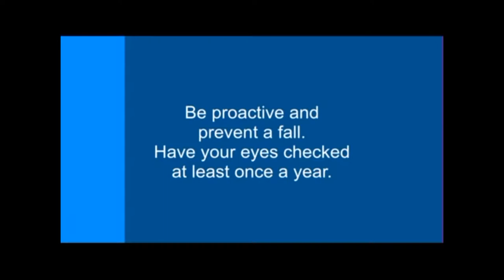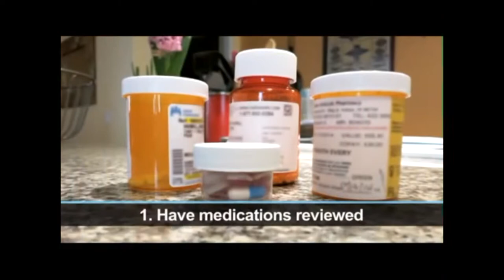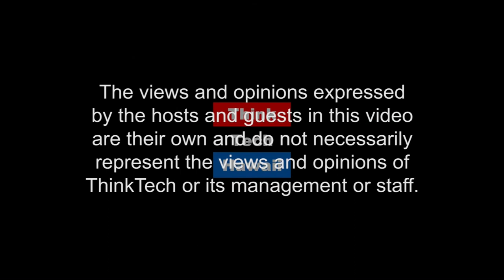Aging in Place in Condos: How to Assist Seniors Living in Condos (Condo Insider)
Safety for seniors living in condos.  Michael Dowell MBA, ECHM, CAPS has an Executive Certification in Home Modifications from the University of Southern California and is a Certified Age in Place Specialist from the Home Builders Association. He chairs one of the boards for the State of Hawaii’s Department of Health’s Fall Prevention Consortium.

On this weeks episode of Condo Insider Michael joins Jane Sugimura to discuss ways to increase safety for seniors living in condos.